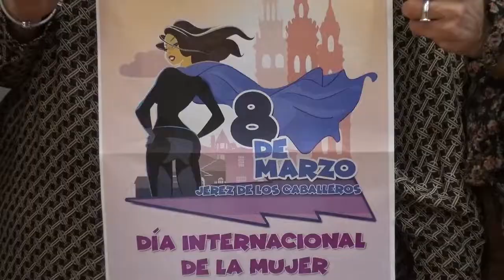Ayuntamiento, asociaciones y entidades se unen para conmemorar el 8M Día Internacional de la Mujer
Se ha diseñado un programa de actividades participativo que comienza este miércoles con un ‘Coffee Time’ en el Espacio para la Creación Joven e incluye también citas deportivas, exposiciones y encuentros